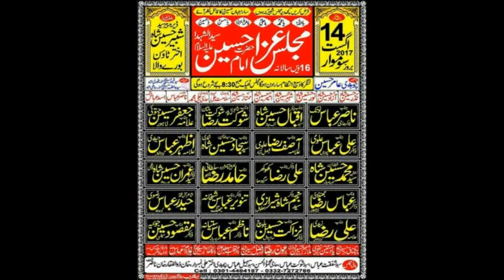Zakir Ali Abbas Alvi | Majlis e Aza 14 Aug 2017 | Dera Peer Syed Shabeer Hussain Shah